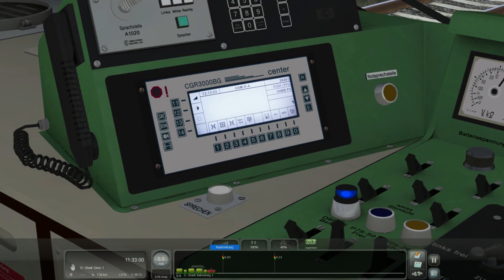ÖBB 4020 Review | Train Simulator 2020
Heute stelle ich euch den schon lange existierenden ÖBB 4020er von Railworks Austria vor. Ein wirklich nettes Fahrzeug mit allem Drum und Dran, perfekter Sound und gut umgesetzte Türgeräusche! Falls ihr mehr erfahren wollt, einfach das Video anschauen. Die meisten Funktionen des Triebzuges werden hier erwähnt.

Ihr wollt dieses Add-on unbedingt haben?